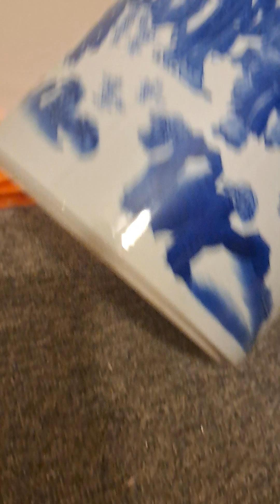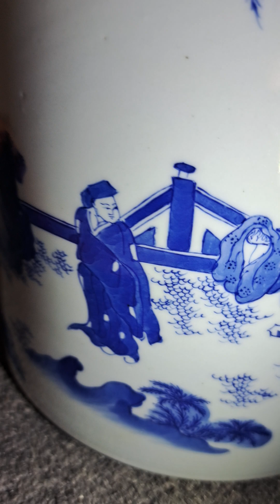明崇禎青花歷史故事“贈綈袍”圖筆筒 明清筆筒系列23～99 澳門沐瓷樓